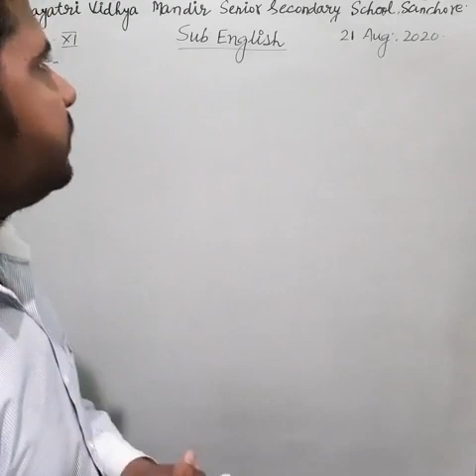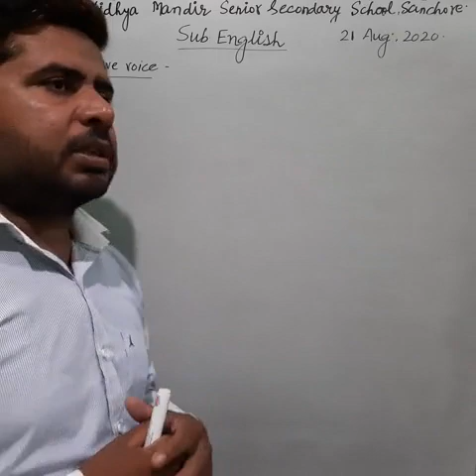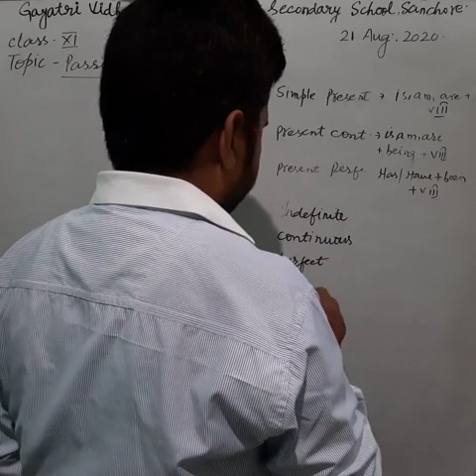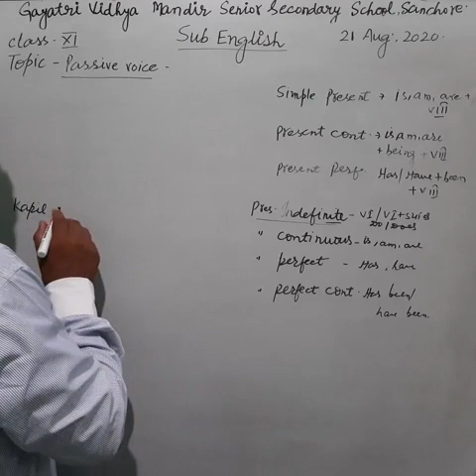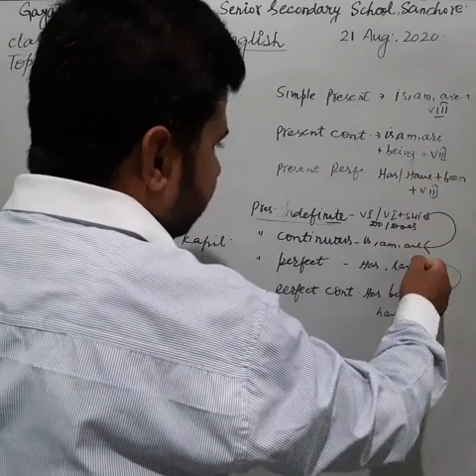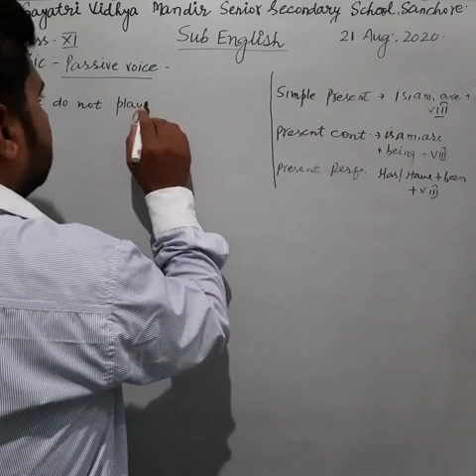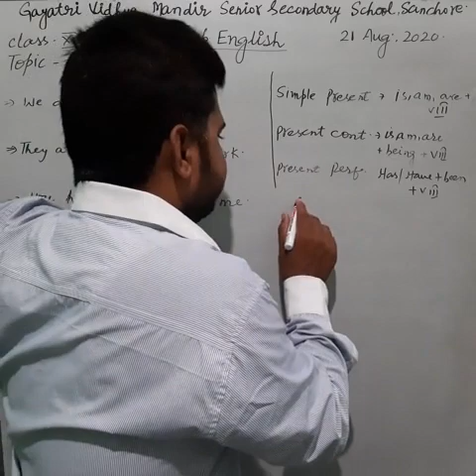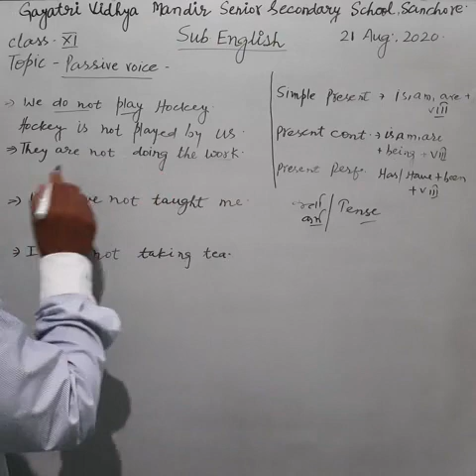CLASS-11 SUBJECT-ENGLISH TOPIC-PASSIVE VOICE